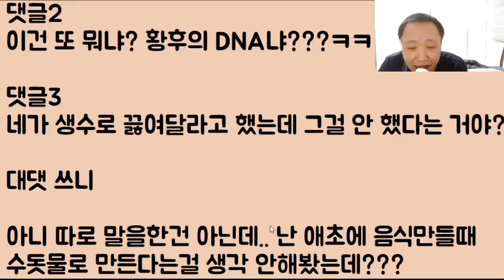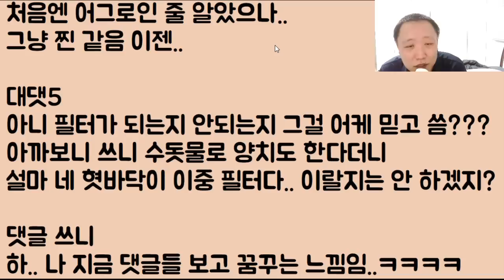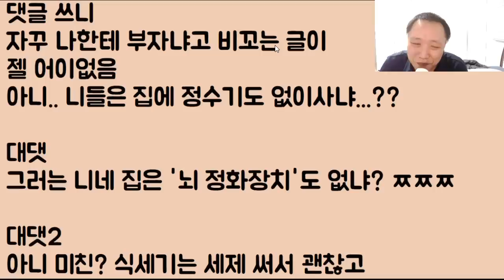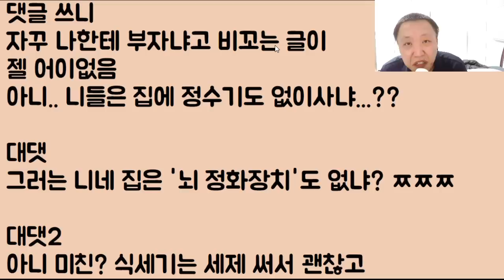[황후의 DNA] 친구가 라면을 같이 먹자더니.. 헐?? 수돗물로 끓여서 줌.. 아니 얘 진짜 미친 거 아님? 감히 이딴 썩은 걸 나한테 먹으라고???